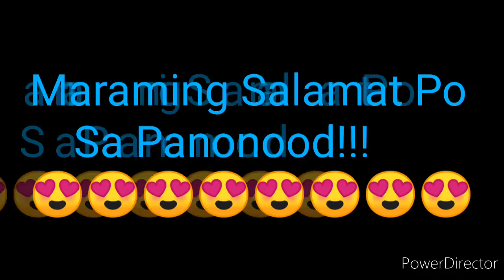STL QUEZON 1st DRAW RESULT DECEMBER 29, 2021